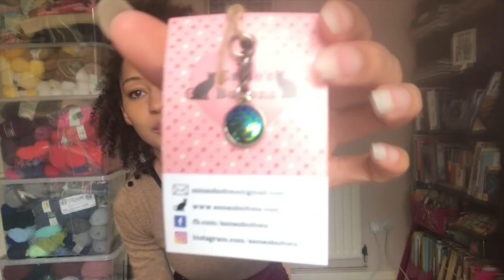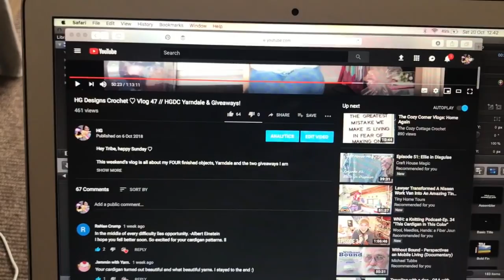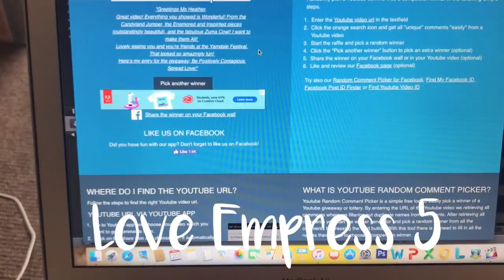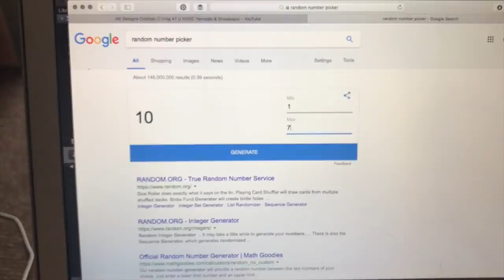HG Designs Crochet ♡ 500 Subscribers Giveaway Winners!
You get a double whammy today! This is the second vlog of the day so that I can announce the giveaway winners.

Congratulations to both the winners. Send me a direct message on Instagram or Facebook to claim your prizes.

Thank you for being a part of my Tribe.

Heather Boo

Editing credits